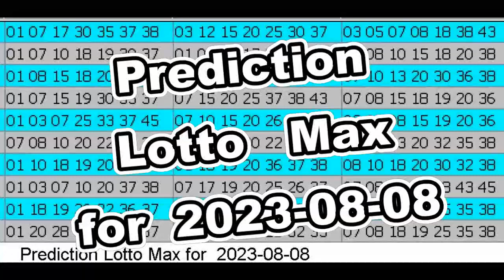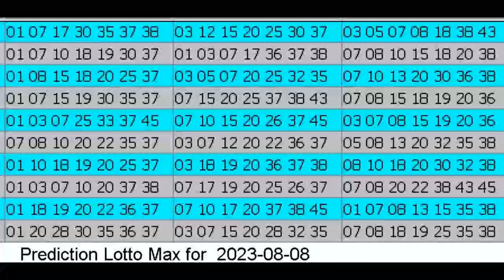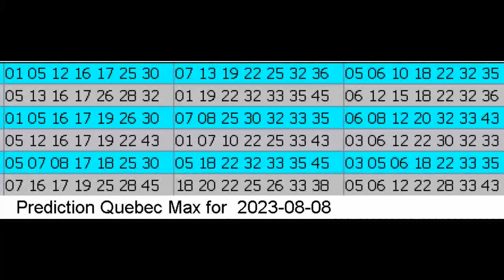Winning Prediction Lotto Max for 2023-08-08